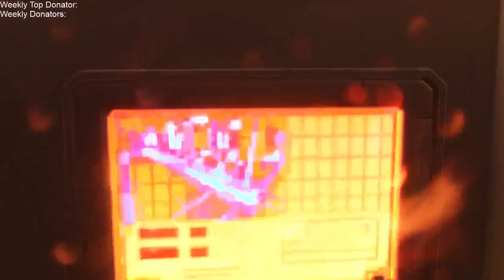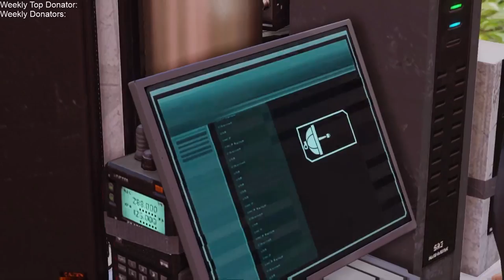Kain Plays! XCOM 2 Blind Playthrough Day 4